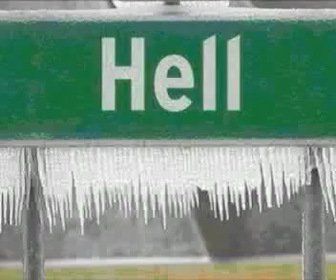BILL CARTER & THE BLAME - "GATES OF HELL" .mp4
"GATES OF HELL" - THE BLAME
RECORDED AT PECAN STREET STUDIOS, AUSTIN, TEXAS 1980